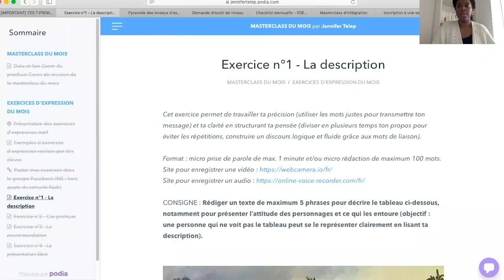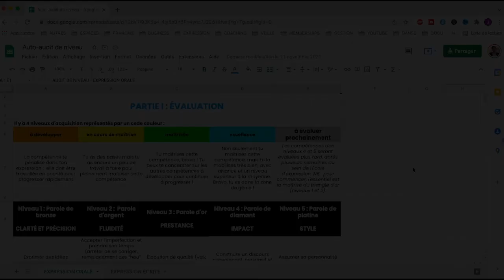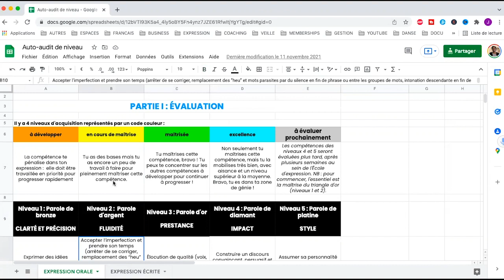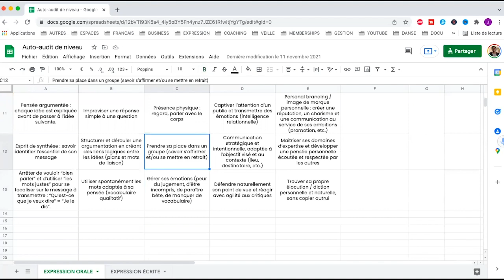BIEN S'EXPRIMER ET RÉUSSIR EN 2022 : les 4 ÉTAPES d'un plan d'action efficace